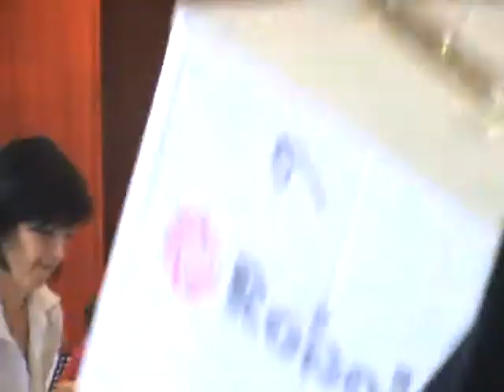Repas 2010 3